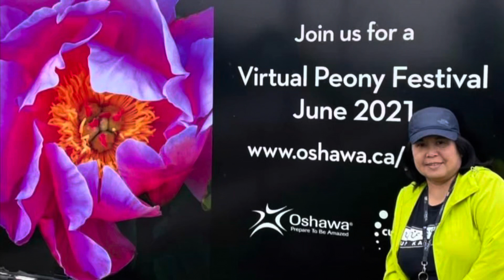Peony Festival 2021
Annual Oshawa peonies festival